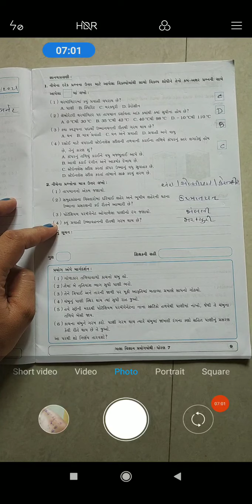STD 7 SCIENCE PRACTICAL 3 VIDEO 13